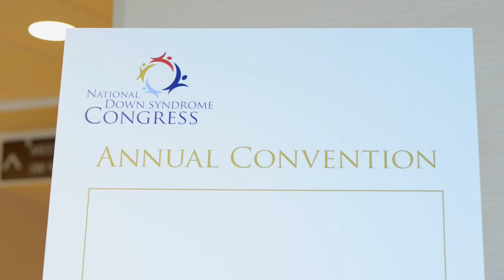2014 NDSC Convention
NDSC Convention 2014, Indianapolis